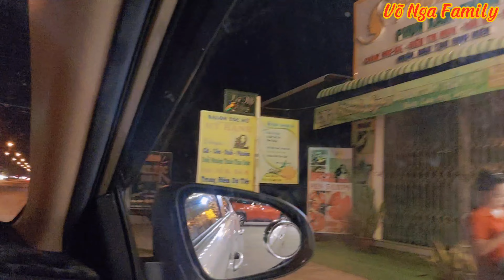Happy Birthday To Me (06.05) Tiệc Buffet Mừng Sinh Nhật Võ Nga || Võ Nga Family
Kênh của mình chuyên về cuộc sống gia đình, ẩm thực và giải trí ❤ xin cảm ơn cô chú anh chị em và các bạn gần xa đã xem video. xin vui lòng nhấn ➡️ like và ➡️ đăng ký ➡️ và  chuông  ➡️ kênh miễn phí để ủng hộ mình nhé➡️cảm ơn thật thật nhiều

My channel specializes in family life, food, travel and entertainment ❤
Võ nga family,

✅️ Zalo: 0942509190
✅️ STK: 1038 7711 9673 NH Viettin bank Võ Thị Tuyết Nga